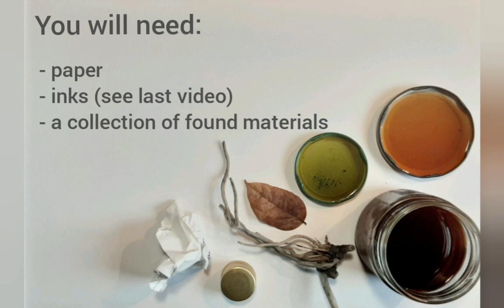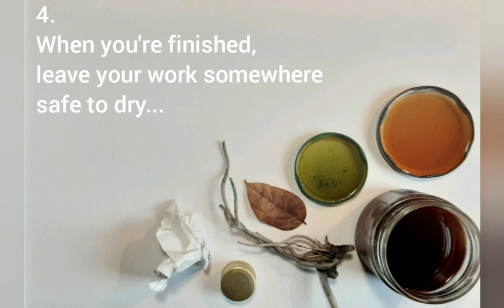Mark Making and Drawing with natural inks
You don't need expensive art materials to make beautiful art works.

Artist Ione Maria Rojas uses natural inks in her work to explore drawing and mark making techniques. These activities can be adapted to any Key Stage.